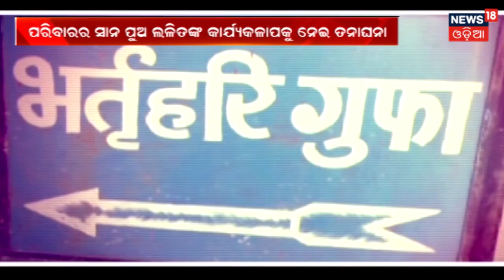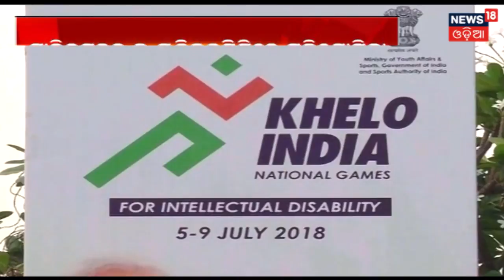PM Modi ଆଜି Rajasthan ଗସ୍ତରେ | News18 Odia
PM Modi will be visiting Rajasthan today.